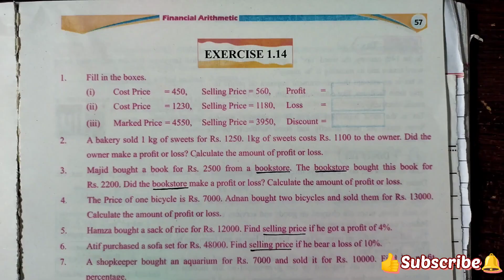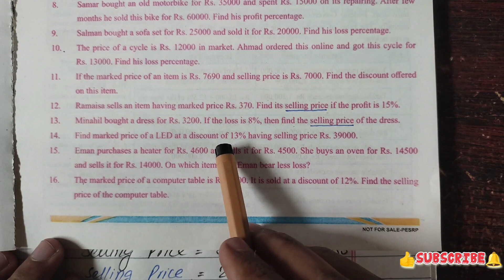Class 7 Maths New Book Exercise 1.14 | Question 11 to 16 | 7th Class Math Chapter 1 Exercise 1.14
I pray to Allah that you will be well.In this lecture I have done 7th class Maths Exercise 1.14.

👉If You Want  To Take Lectures Of

 CHAPTER  ( 1 ,2,3,4,5 ) Click On Following PLAYLIST links👇👇👇👇👇👇👇👇👇👇

اگر آپ چیپٹر (1,2,3,4,5) کے لیکچرز لینا چاہتے ہیں۔تو نیچے دیٸے گٸےلنک پر کلک کریں👇👇👇👇 👇👇👇👇👇👇

7th Class Math New Book 2023 || Class 7 Maths New Book 2023 || SNC:

                                                                                              👈          ہر لیکچر کی Description میں Timeline دی ہوٸی ہےجس کی مدد سے آپ اپنے مطلوبہ سوال تک پہنچ سکتے ہیں اس سے آپ کا ٹاٸم بچے گا۔

Your Queries;

7th Class Maths  Chapter 1,
7th Class Maths Chapter 1 Exercise 1.14,
7th Class Maths Chapter 1 Exercise 1.14 Question 11 to 16,
7th Class Math Unit 1 Exercise 1.14,
7th Class Maths Exercise 1.14,
7th Class Maths Exercise 1.14 ,
7th Class Math 1.14 Exercise,
grade 7 maths exercise 1.14,
7th grade math exercise 1.14,
7th Class Maths 1.14,
7th Class Maths Domain 1 Exercise 1.14,
1.14 math class 7,
Class 7 maths Exercise 1.14 Chapter 1,
exercise 1.14,
class 7th math exercise 1.14,
7 class math exercise 1.14,
class 7 maths exercise 1.14,
class 7 math new book exercise 1.14,
7 class math new book exercise 1.14,
class 7th math new book ex 1.4,
class 7 math new book ex 1.14,
SirNaveedRashid,

auua math,

7thclassmaths,

7thclassmathnewbook,

Time line;

00:00 Suggestion
00:58 Question 11
02:50 Question 12
05:56 Question 13
08:35 Question 14
11:18 Question 15
15:00 Question 16